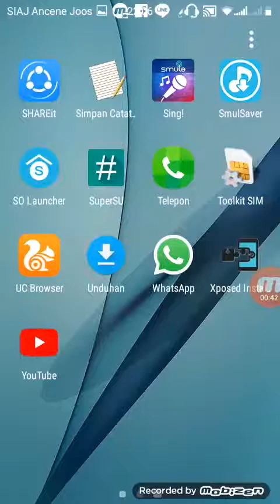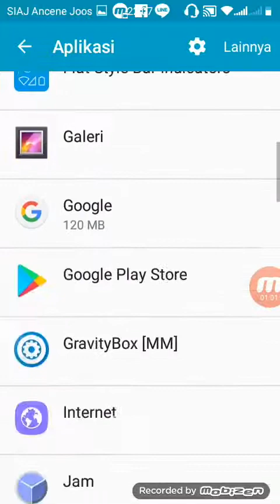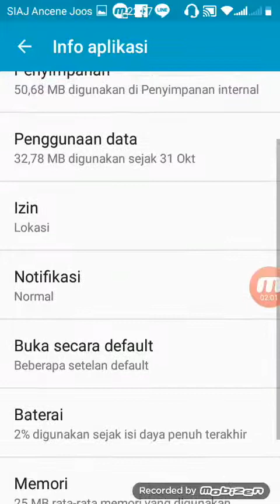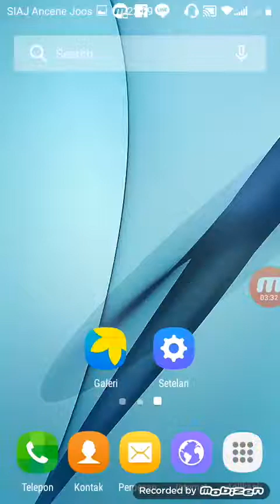Solusi tidak bisa edit songbook smule terbaru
Solusi tidak bisa edit songbook smule terbaru Buat kalian yang gak bisa edit songbook smule tonton SOLUSI GAK BISA EDIT JUDUL LAGU DI SMULE DENGAN CHROME CARA TERBARU 2017 semoga mudah di fahami